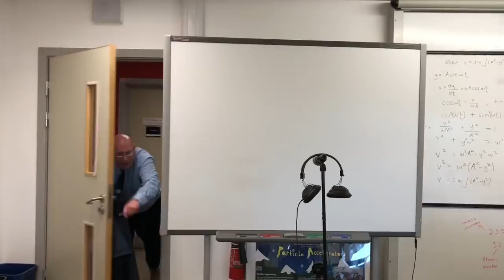Gracemount High School - Staff Christmas Video 2017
Director/editor - Ben Ferguson